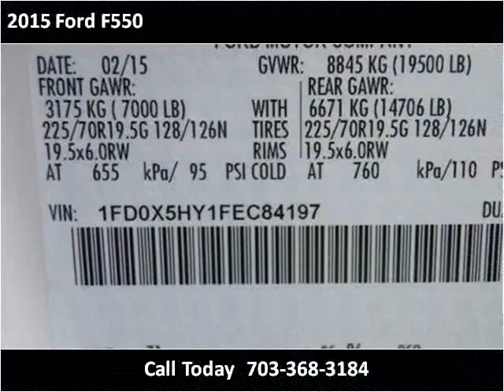2015 Ford F550 New Cars Manassas VA